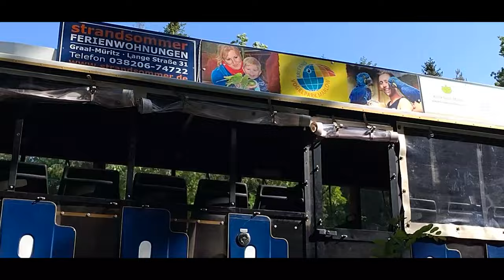Darssbahn (Gimbal Remaster) (Short Version)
Hallo, und willkommen in der Videobeschreibung!
Für die Videobeschreibung auf ''Mehr Anzeigen'' klicken

Beschreibung:

DIE LANGE VERSION FOLGT

Danke an alle Abonenten!

Info: Wenn ihr mich unterstützen wollt dann :
Liked das Video
Und wenn es euch gefällt dann schaut das Video bis zum Ende.